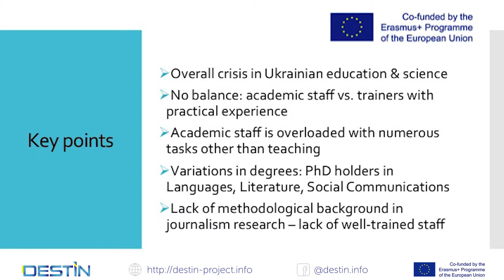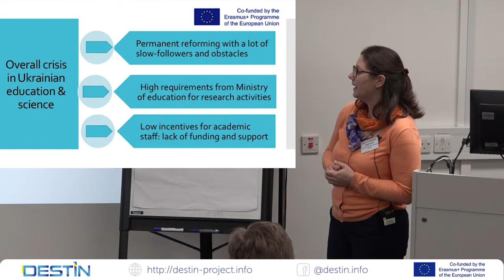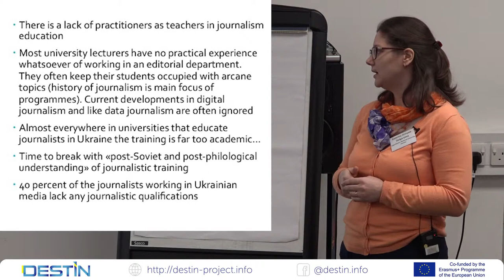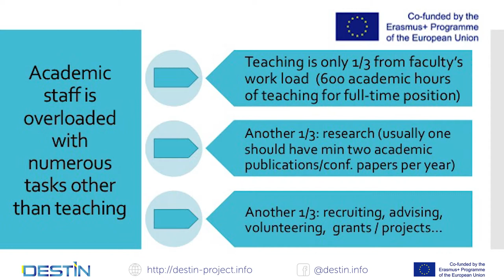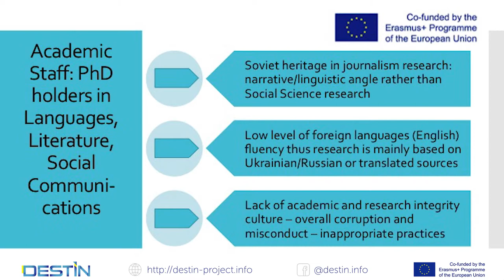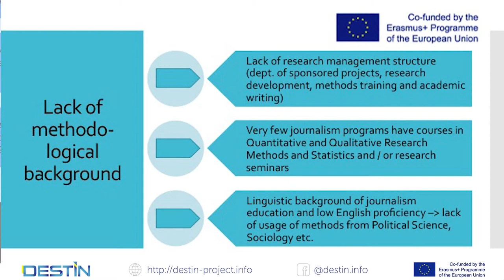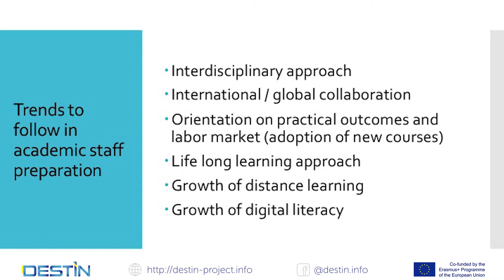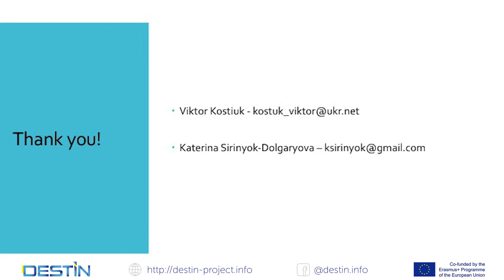Challenges for Journalism Education in Ukraine – Quality of Academic staff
Katerina Sirinyok-Dolgaryova: "Challenges for Journalism Education in Ukraine – Quality of Academic staff"
(Zaporizhzhia National University, Ukraine)